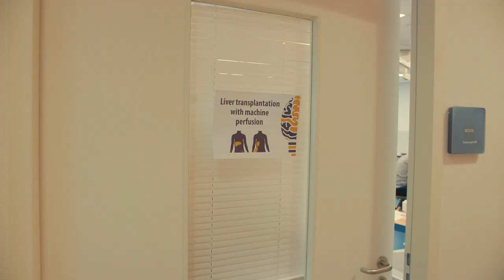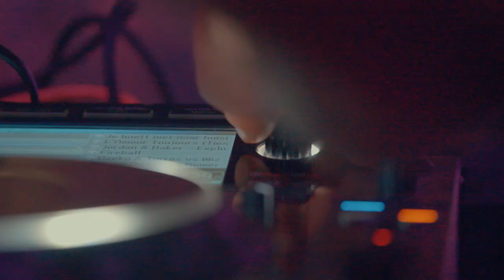ISCOMS 2019 Aftermovie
The official ISCOMS 2019 Aftermovie is now here! Relive the highlights of this edition. The pictures of the 26th edition of the congress will be up soon as well. We hope to see you all again next year, at ISCOMS 2020!